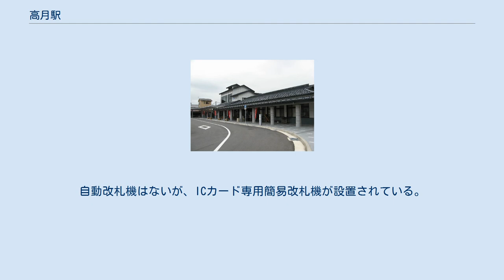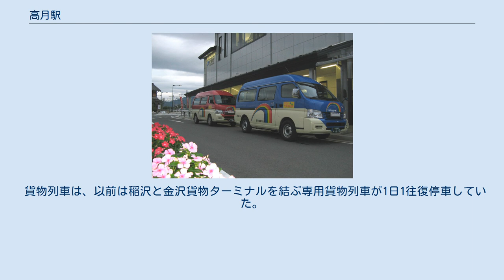高月駅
東口 高月駅西口で並んで停車する高月観音号 高月駅（たかつきえき）は、滋賀県長浜市高月町落川にある、西日本旅客鉄道（JR西日本）・日本貨物鉄道（JR貨物）北陸本線の駅である。
 相対式ホーム2面2線を有する地上駅で、橋上駅舎を持つ。
ホームの間には、貨物列車が使用する中線が1本ある。
 米原駅管理の簡易委託駅となっており、窓口ではPOS端末による発券を行う。
自動改札機はないが、ICカード専用簡易改札機が設置されている。
 ※2番のりばの線路は「3番」とされている。
 JR貨物の駅は、専用線発着の車扱貨物の取扱駅となっていたが、現在は貨物発着はない（休止駅） 駅の側線から、本線東側に沿って南進、日本電気硝子滋賀高月事業所へ至る専用線があった。
この専用線は、塩浜駅から当駅まで輸送された石油を工場へ輸送するために使用されていたが、2008年12月をもって休止された。
 中線は使用されておらず、専用線のレールもほぼ完全に撤去されている。
 貨物列車は、以前は稲沢と金沢貨物ターミナルを結ぶ専用貨物列車が1日1往復停車していた。